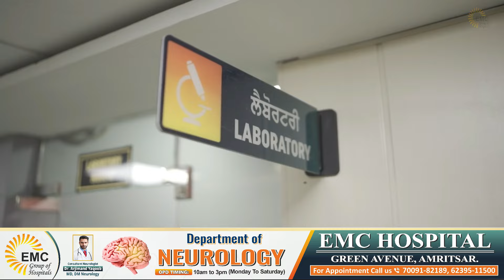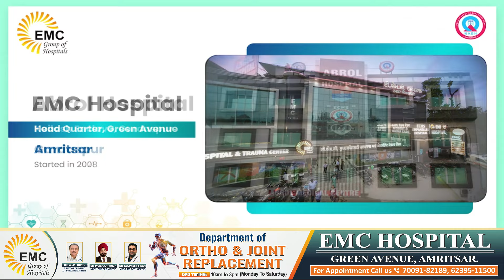EMC | Amritsar's Top-Rated Super specialty Hospital Largest Healthcare Center with High Success Rate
Welcome to EMC, the premier healthcare center in Punjab, setting the standard for excellence in medical care. With state-of-the-art technology and highly experienced doctors, we're dedicated to providing the best possible treatment and outcomes for our patients.

In this video, take a virtual tour of EMC hospital and witness firsthand the advanced equipment and facilities that make EMC one of the best and biggest centers in Punjab. From cutting-edge medical devices to innovative treatment methods, we're committed to staying at the forefront of medical technology to ensure the highest quality of care for our patients.

Our team of skilled and compassionate doctors, nurses, and staff work tirelessly to deliver personalized and effective healthcare solutions, resulting in a high success rate and positive outcomes for our patients. Whether you're in need of routine medical care or specialized treatment, you can trust EMC Hospital to provide the expertise and care you deserve.

Join us on this virtual journey through our hospital and discover why EMC group of hospitals is the top choice for healthcare in Punjab.

EMC Hosp | Amritsar's Top-Rated Super specialty Hospital Largest Healthcare Center with High Success Rate

EMC Hosp. | Virtual Walkthrough of Amritsar's Top-Rated hospital with high success rate of treatment

EMC Hospital | Virtual Walkthrough of Amritsar's Top-Rated Super Specialty Hospital

Visit: EMC Hospital, Green Avenue, Amritsar.

to know more about EMC Hospital and its facilities.